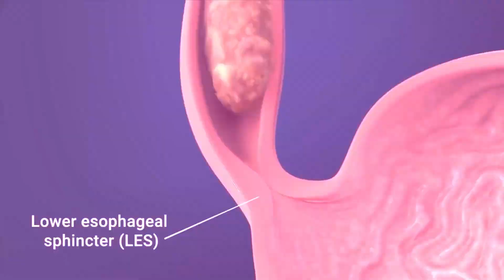Penyebab Ayam Jantan Berkokok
Menariknya, ternyata ayam benar-benar mengetahui waktu dalam satu hari dan kapan mereka harus berkokok.